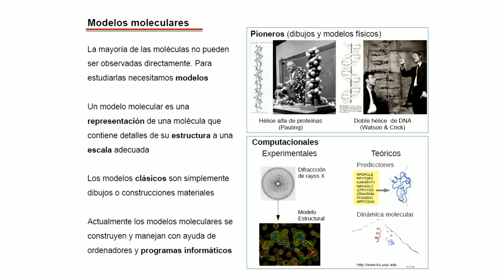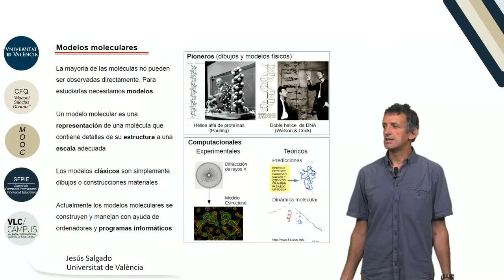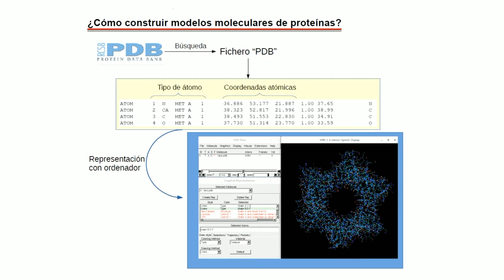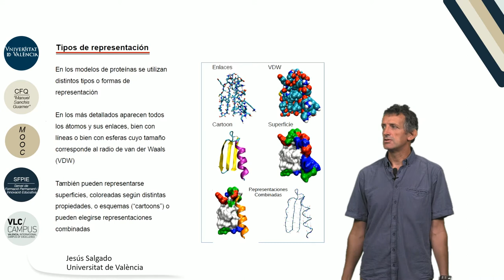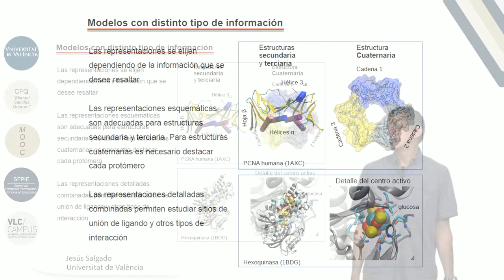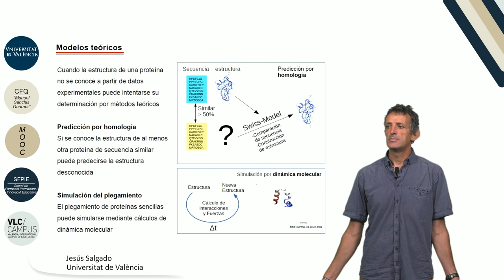3.8. Modelización de proteínas.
Autor: Salgado Benito, Jesús;
Serie: MOOC Biología Molecular
Data: 2017
Resum: Las proteínas no pueden observarse directamente, por lo que se estudian a través de modelos moleculares. Para la construcción de modelos de proteínas se utilizan programas informáticos y datos experimentales recogidos en el Protein Data Bank (PDB). Las estructuras desconocidas experimentalmente pueden simularse o predecirse utilizando distintas estrategias de cálculo.